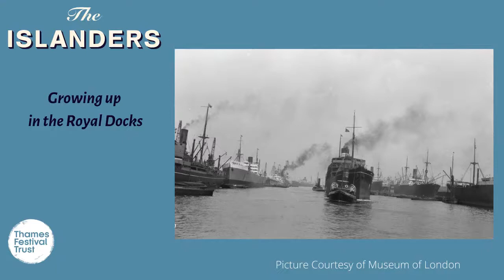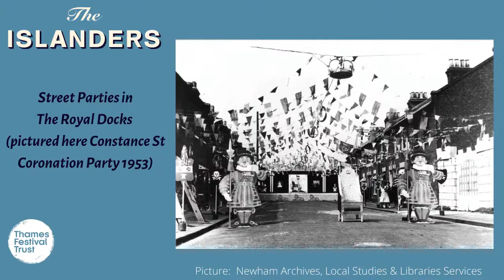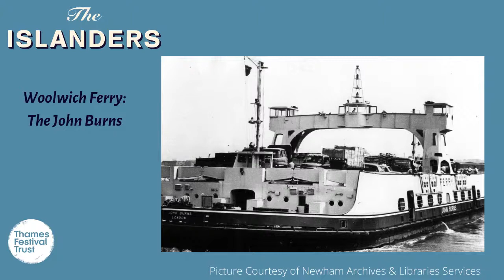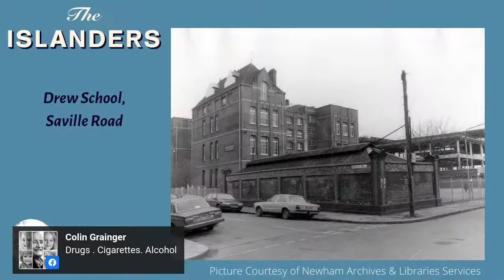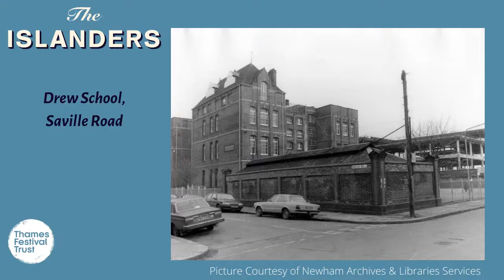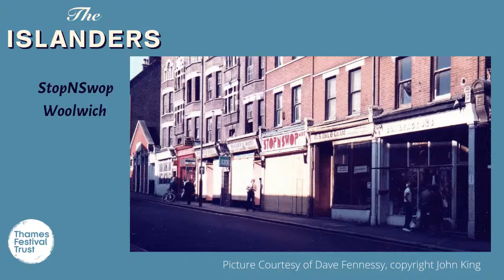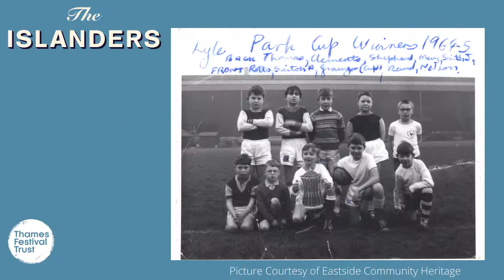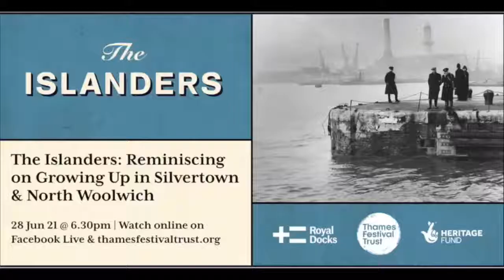The Islanders: Growing up in Silvertown and North Woolwich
Join us for Episode 4 of our Live Online History Series "The Islanders".

For next episode we will share stories and memories from growing up in The Royal Docks. The panel will include:

Robert Rogers, Newham History Society
Lisa Der Wedube, Museum of Youth Culture
Dave Fennessy, Silvertown and North Woolwich Past and Present
Victor Turner, son of Vic Turner, docker and union leader and former Mayor of Newham

Hosted by presenter & History buff Marieta Evans

Take a Virtual Tour of Silvertown

Search over 200 records with images and descriptions from locals that follows the growth of the area through the generations, from industrial development and cultural change to the devastation of war and redevelopment.